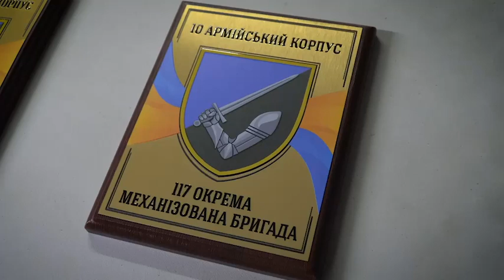Президент Зеленський відвідав 117-ту окрему механізовану бригаду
Відвідав 117-ту окрему механізовану бригаду. Бійці бригади виконують завдання на Оріхівському напрямку. Із кожним командиром докладно обговорюємо всі питання та потреби захисників.

Дякую воїнам за їхню міць! Пишаємося вами.

I paid a visit to the 117th separate mechanized brigade. The brigade's warriors are performing tasks in the Orikhiv sector. We discussed in detail all the issues and needs of the defenders with each commander.

I thank the warriors for their strength! We are proud of you.